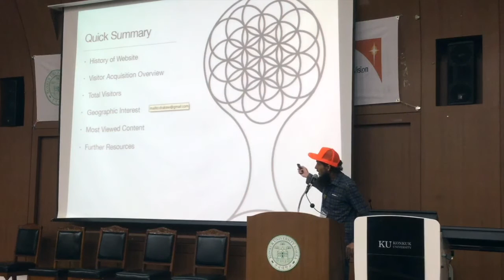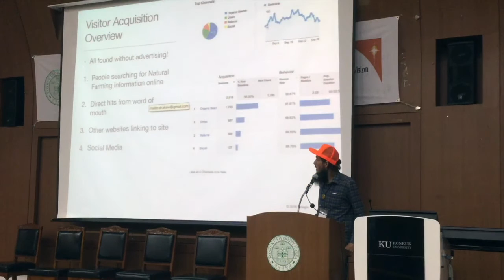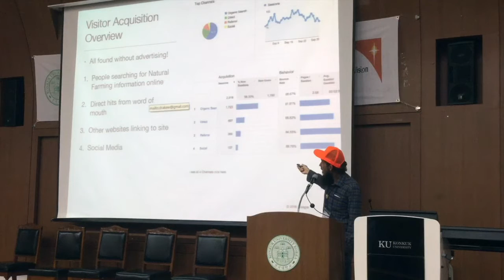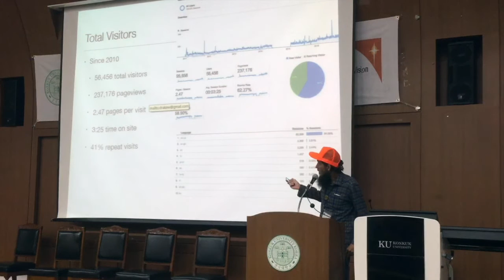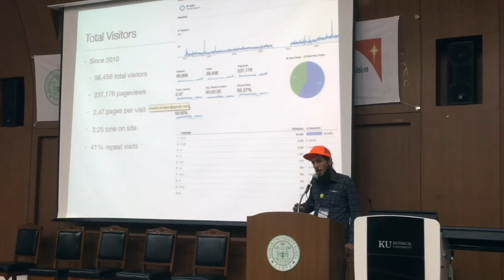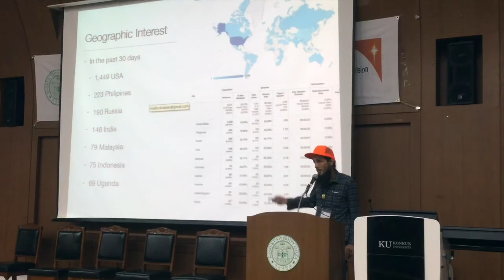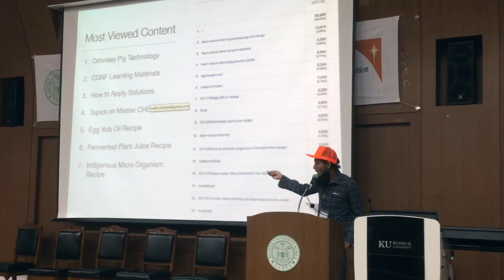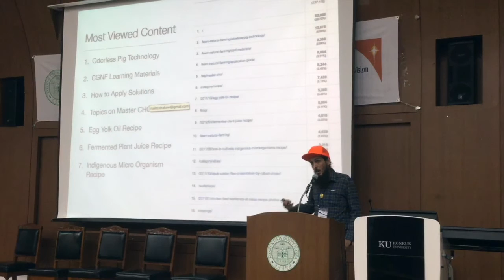ISNSF16 - World Wide Web: NaturalFarmingHawaii.net - Drake Weinert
1st International Symposium of Natural Science Farming
October 5-7 2016
Konkuk University in Seoul, South Korea